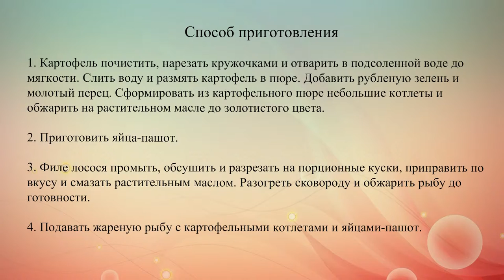Жареный лосось с картофельными котлетами и яйцом пашот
Рецепт жареного филе лосося с картофельными котлетами и яйцами-пашот на гарнир.